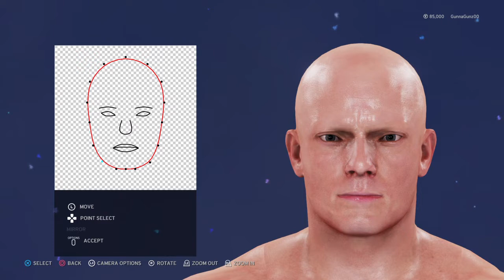Dirty Beret vs Buriki Streets Infinite - Creating Paul Clarke